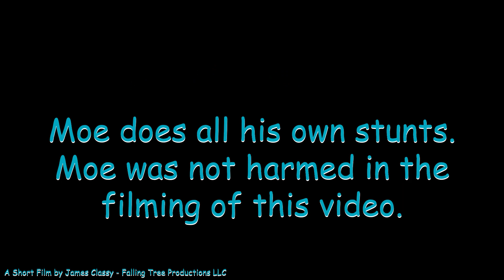Slow Moe Squirrel and Slo-mo RC Car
This video was made using one take, Original video was about 7 minutes long and everything you see is from that cut.
Turns out Moe is an excellent actor and follows directions better than anyone I have ever worked with prior. His stunt work made the job that much easier as we couldn't find a stunt double to step in for the more difficult moves. The cuts we did with Moe were used 100 %.
The best thing about Moe, he works for peanuts.
Literally for peanuts. I'll toss the Squi-Actors some pistachios on occasion, but we are on a strict budget. So far, I work with six members of the Squi-Actors-Guild and they have all been amazing.
One thing Moe made perfectly clear while he was assisting me in post, "You better get those RC car videos posted soon or I'm walking. I can get food from the Johnsons down the street."
We are working with his managers and agent to lock him in to a 3-picture deal. We are also working on getting a role for Hoppy the Squirrel. The infectious energy he exudes will surely make this rodent a joy on set.
Thank you for peeking at my channel.
There will be a lot more content in the coming months.
Peace,
James Classy